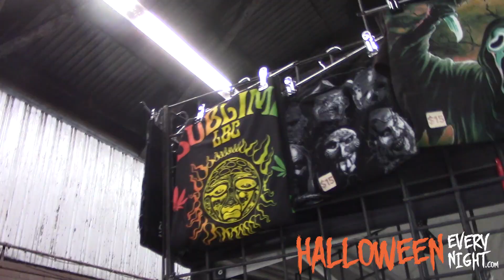The Fear Faire 2023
The Fear Faire comes to San Bernardino, Calif. Jan. 13-15, 2023 with a Halloween and horror party with music, entertainment, shopping and more.